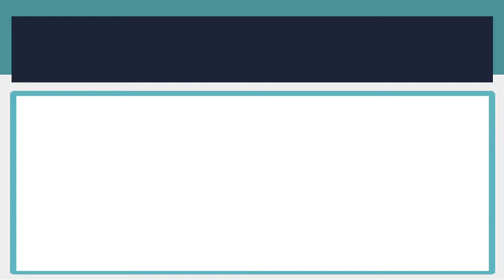Consola Super Nintendo + SuperCIC + Cable RGB + Super Mario All Stars - CENTERGAMESR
¡REVIVE TU PASADO!

Nunca imaginaste jugar así...